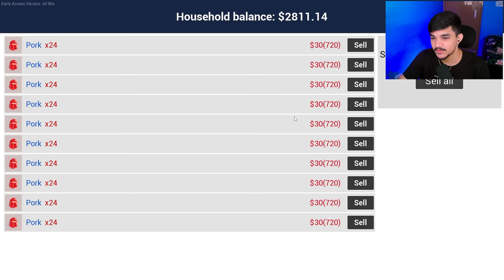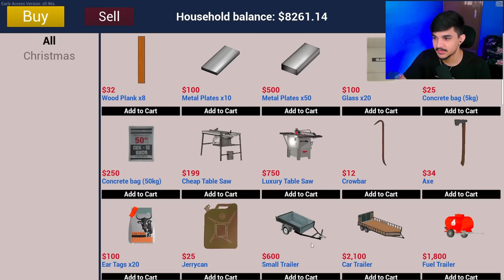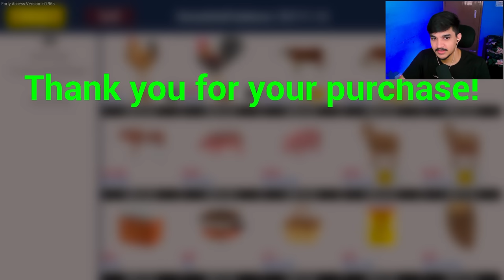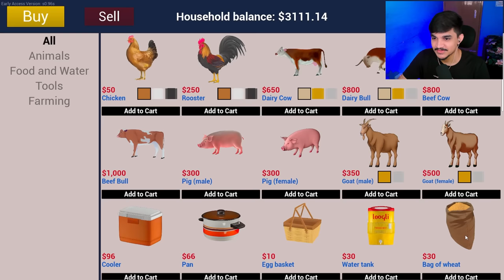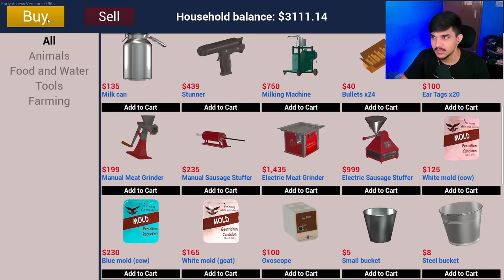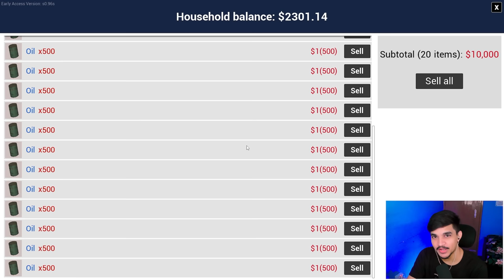Buying Pickup Truck And Animals | Ranch Simulator S2 #7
Pyar Singh